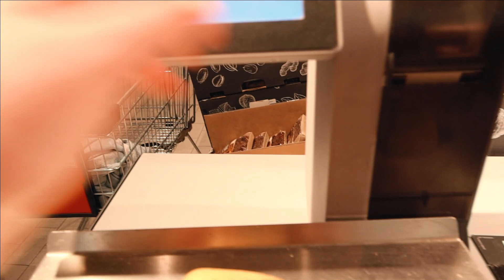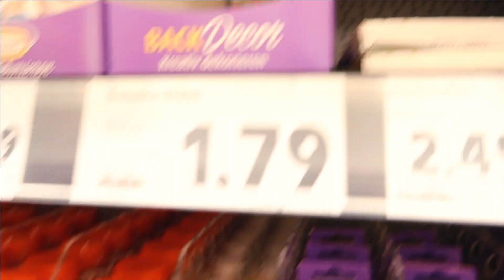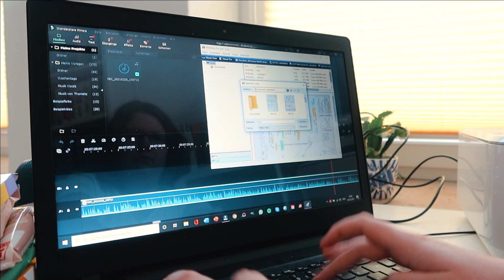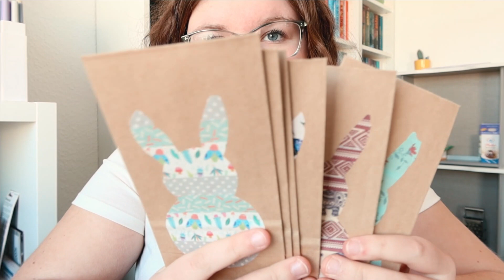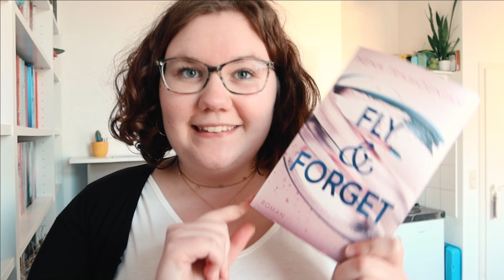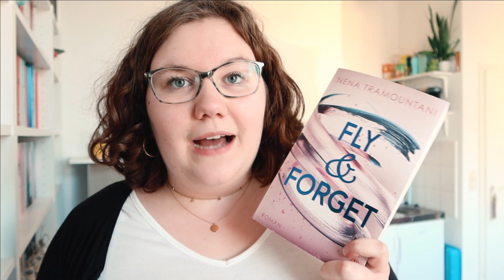Der Frühling kommt! // Gedanken zur Lage, Bastelei, Abiturunterlagen auffrischen // Vlog #61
i n f o b o x

Hey ihr Lieben und herzlich willkommen auf meinem Kanal. Ich bin Klara, 18 Jahre alt und studiere an der TU Ilmenau "Angewandte Medien und Kommunikationswissenschaft". Ich nehme euch auf diesem Kanal mit durch meinen Alltag, das Studentenleben und überhäufe euch mit Buchtipps.

TIMESTAMPS
0:00 Vorhaben der Woche
1:29 Einkauf
3:19 Gedanken zur aktuellen Lage
4:47 Abiturunterlagen aufbereiten für euch
7:33 Osterbastelei
8:33 Spaziergang mit Philipp
10:02 Leseupdate
11:05 Laptop ausmisten
12:17 Ausflug mit Marcus

Weitere Podcast-Anbieter sind in Planung und werden zu gegebener Zeit hier mit aufgeführt.

EQUIPMENT
Kamera Canon G7x Mark iii
Tablet Samsung Galaxy Tab S6 Lite

** Videos werden als Werbung gekennzeichnet, da man Marken erkennen kann. Sollte ich kostenlose Produkte zur Verfügung gestellt bekommen oder für ein Video bezahlt werden erhält es zusätzlich die Einblendung "Werbung" und enthält mündliche Hinweise.
Meine Meinung ist jedoch immer echt und meine Bewertungen zu einzelen Produkten/Dienstleistungen unabhänig der Werbekennzeichnung zu betrachten.

Ich würde mich daher sehr über eure Unterstützung freuen!